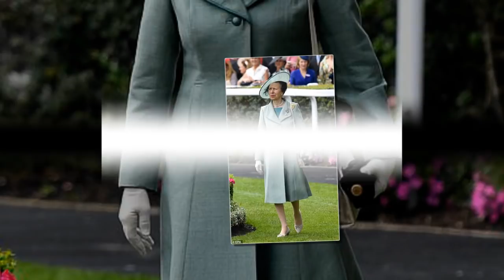Queen Beaming congratulates winner of Frankie Dettori Gold Cup - at Royal Ascot without Kate